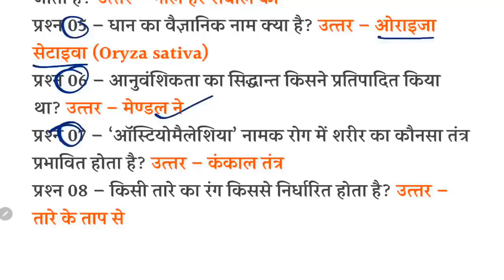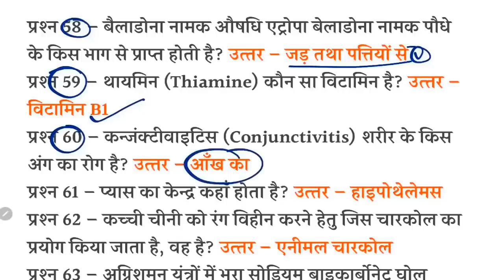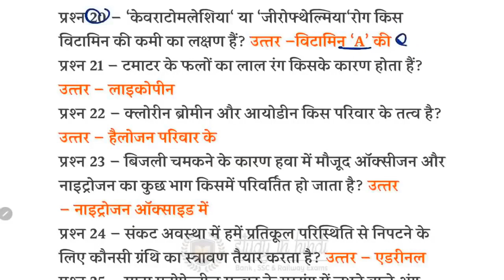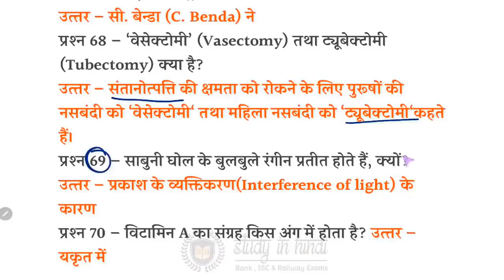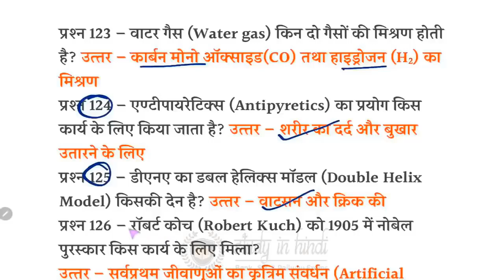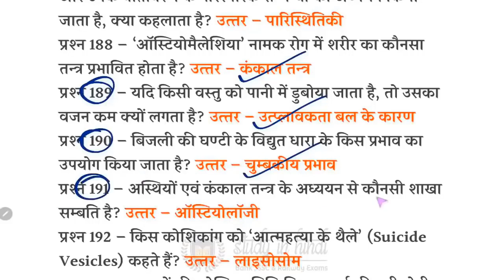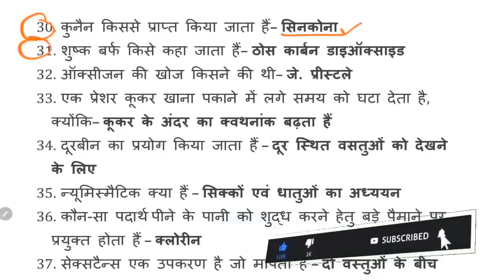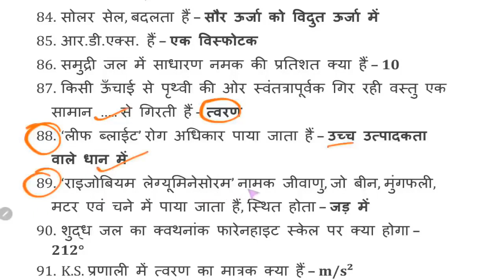🔥Science-400 प्रश्न जो Group D 2018 Exam पूछे गए/RRC Group D Exam 2022/बार-बार पूछे जा रहे है प्रश्न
NTPC
NTPC exam
Group D exam
RRB NTPC